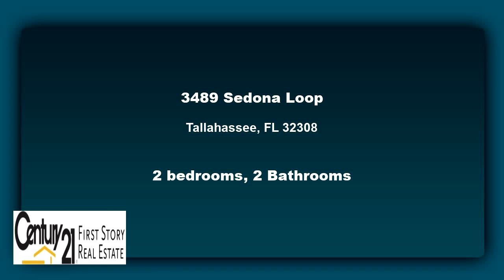Residential for sale - 3489 Sedona Loop, Tallahassee, FL 32308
What a great value! 2 bedroom, 2 bath townhome on highly sought after Sedona Loop.  Close to both hospitals, this is an amazing location.  This is an end unit, with fresh interior paint.  Roof 2016. Enjoy the tranquil and private fenced backyard with a nice covered patio and deck, you cant have more privacy this close to town. Large galley kitchen with bar and indoor laundry round off this amazing home.

Bedrooms: 2
Bathrooms: 2
Square Feet: 939
Price: $115,000

08/31/2019 12:21:11 pm

Last modified: